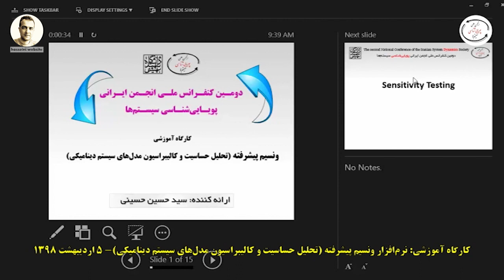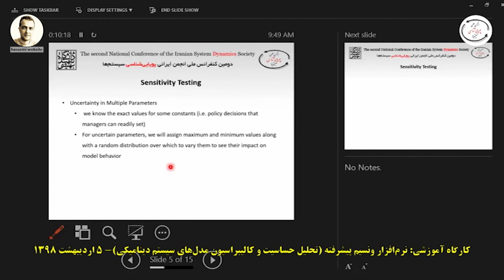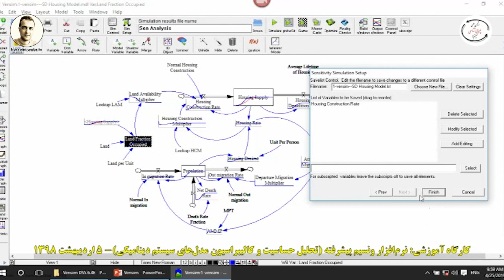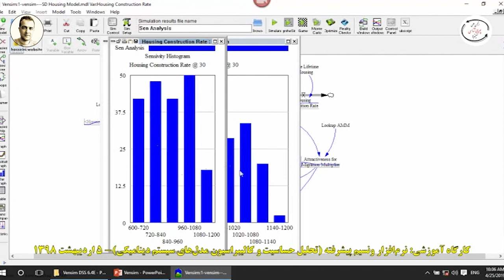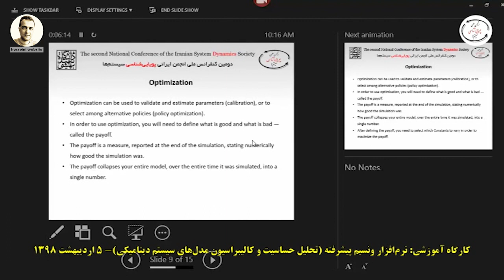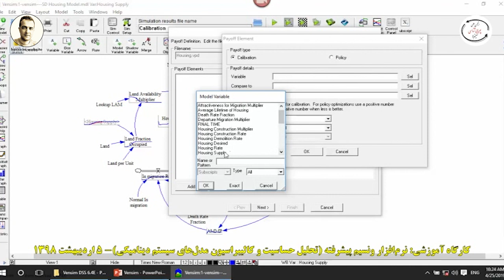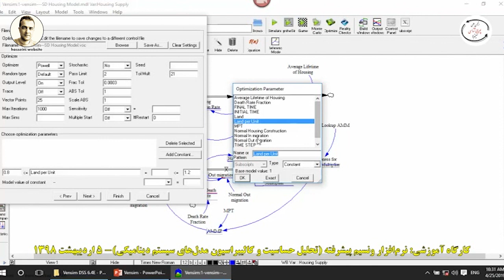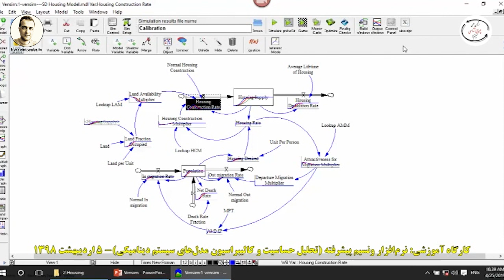Calibration and Sensitivity Analysis of System Dynamics Models in Vensim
In this video, I have presented the main concepts and tools for calibration and sensitivity analysis of system dynamics models in Vensim software.
This presentation was delivered in Persian at the second Iranian conference of System Dynamics in 2019 at Shahid Beheshti University, Tehran, Iran. I will share an English version of this presentation soon.
Content:
- An introduction to sensitivity analysis in system dynamics models (definitions and applications)
- Performing sensitivity analysis of a system dynamics model in Vansim
- An introduction to calibrating system dynamics models (definitions, dos and don'ts)
- Performing calibration of a system dynamics model in Vansim

This educational content is not only useful for all of those interested in system dynamics but also is useful for master's and doctoral students who are working on their theses and dissertations.